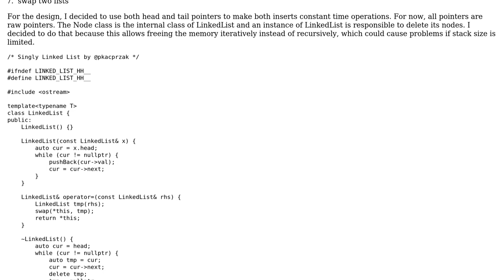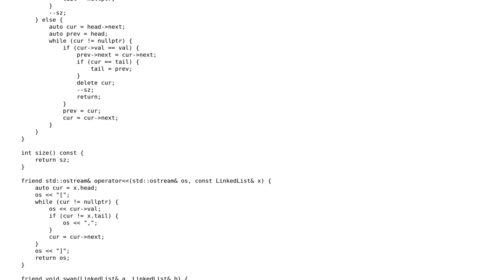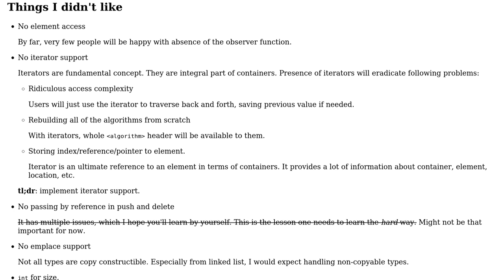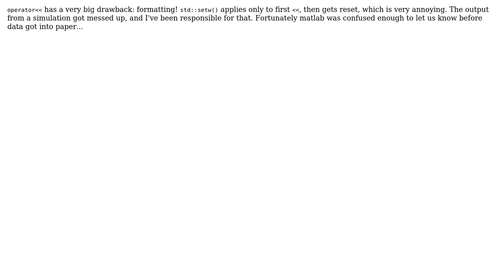C++11 Singly Linked List with raw pointers (2 Solutions!!)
C++11 Singly Linked List with raw pointers

With thanks & praise to God, and with thanks to the many people who have made this project possible! | Content (except music & images) licensed under CC BY-SA | Music | Images & others | With thanks to user pkacprzak user Incomputable user Artemy Vysotsky and the Stack Exchange Network Trademarks are property of their respective owners. You are responsible for your own actions.